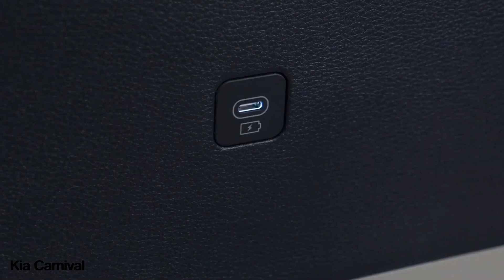2025 Kia Carnival Hybrid Minivan Exterior and Interior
Unveiled at the 2024 Chicago Auto Show, this vehicle combines SUV features with the family-friendly features of the Carnival. Up front, a large grille and cube headlights with amber daytime running lights give it a commanding presence on the road. At the rear, smooth surfaces and crisp lines highlight the clean look of the Star Map taillights and a high-tech environment focused on comfort and ease of use. Lighting, simple controls and a dual-screen infotainment system give the cabin a modern feel. The Full Display Mirror replaces the traditional rearview mirror with a digital camera view, while multi-zone voice recognition keeps all occupants connected and in control. Carnival seats up to eight people and has first-class cargo space to meet the needs of busy families. The 2025 Carnival features Kia’s latest Connected Car technology for enhanced convenience and connectivity. The Connected Car Navigation Cockpit (ccNC) provides quicker access to key functions, while rear passengers can enjoy entertainment via the Connected Car Rear Cockpit (ccRC), which features two 14.6-inch screens for streaming and device mirroring. The new Digital Key 2.0 technology allows drivers to unlock and start the car using their smartphone, adding an extra layer of security and convenience. is a hybrid option for the Carnival, joining the lineup alongside the traditional V6. This hybrid version combines a 1.6-liter turbo hybrid engine with a 54 kW motor and a 6-speed automatic transmission to produce 242 horsepower and 271 lb-ft of torque. Special hybrid features such as Electrification-Vehicle Motion Control (E-VMC) and E-Handling improve efficiency and control while maintaining a smooth and comfortable ride. Focused on sustainable driving, the Carnival Hybrid reflects Kia’s commitment to more sustainable mobility. The 2025 Kia Carnival is scheduled to be released in the summer of 2024.